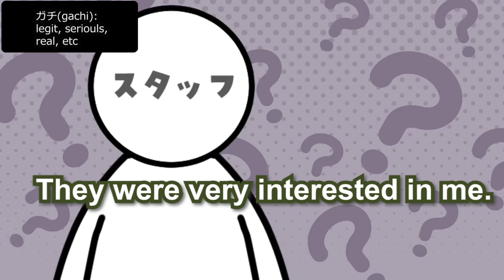【Eng Sub】Iinchou & Ngo are interested in Shirayuki Tomoe's BDSM goods【SKB / Unhinged / Nijisanji】